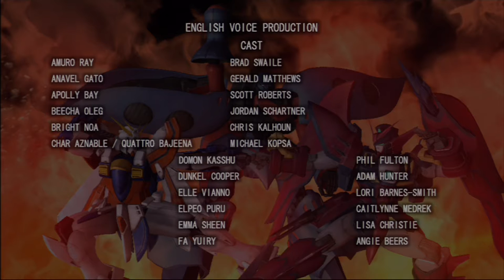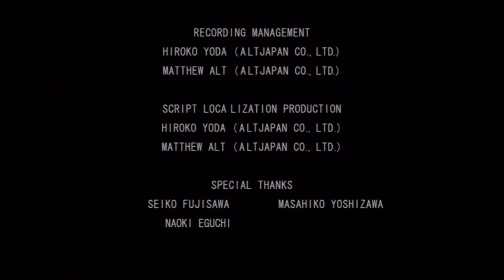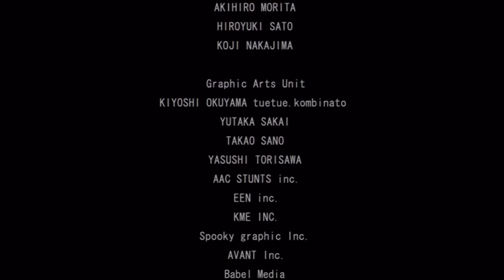Dynasty Warriors: Gundam (Xbox 360) - Jerid: Original Mode Mission 5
The fifth and final level of Jerid's campaign in Gundam Musou's original mode.

I've had Dynasty Warriors Gundam (or Gundam Musou) for years but only now have I really been putting the time into it, either because of my recent interest in the Gundam Versus series on Playstation or because I'm presently watching Double Zeta for the first time.

In anycase, these Gundam games are what you might come to expect of a Dynasty Warriors spin-off, they're highly repetitive (yet engrossing) hack 'n' slash titles which feature some light role playing and tactical elements. I still have yet to play Gundam Musou 3 but if you're a fan of both Dynasty Warriors/Samurai Warriors and have some affiliation with the Gundam franchise then this series is well worth checking out.

Mobile Suit Gundam is owned by Namco Bandai and it's subsidiaries, under licence by Tecmo Koei. Audio/visual capture was produced using a Roxio HD Capture Pro in component, 1080i with further editing and encoding was commenced via Roxio and the open-source program Handbrake respectively. Please don't hesitate to ask me any questions about this video.